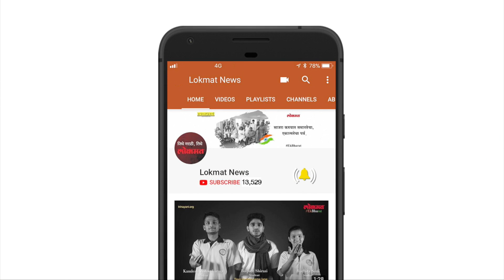जगातील सर्वात निरुपयोगी विमानतळ | Useless Airport | Amezing News | Latest Marathi News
ब्रिटिश आइलैंड सेंट हेलेना वर बनलेले विमानतळ ला जगातले सर्वात निरुपयोगी विमानतळ म्हंटले जाऊ शकते कारण इथे पहिली कमर्शिअल फ्लाईट विमानतळ बनल्यावर एका वर्षांनी आली..ह्या विमानतळाला बनवण्या करता 2453 कोटी रुपये खर्च झाले आहे ..हे विमानतळ जेथे आहे ते आइलैंड साउथ अटलांटिक च्या मध्या वर स्थित आहे..इथे नेपोलियन बोनापार्ट राहत होते जेव्हा त्यांना निष्कासित केले होते ..2016 मध्ये बनलेल्या ह्या विमानतळ वर जेव्हा पहिली कमर्शिअल फ्लाईट पोहोचली तेव्हा सगळ्या यांत्रीचें स्वागत केले गेले ..ह्या क्षेत्र मध्ये चारी कडे मोठे मोठे खडक आहे आणि घर पण वेगळ्या पद्धतीने बनलेले असून हे पर्यटनां करता अतिशय महत्वपूर्ण आहे..परंतु तिथं पर्यंत पोहोचायला खूप मोठी यात्रा करावी लागते..म्हणून इथे अनेक वर्षां पासून विमानतळ बनवायची योजना होती..परंतु झालेले विमानतळ ही निरुपयोगी सिद्ध होत आहे